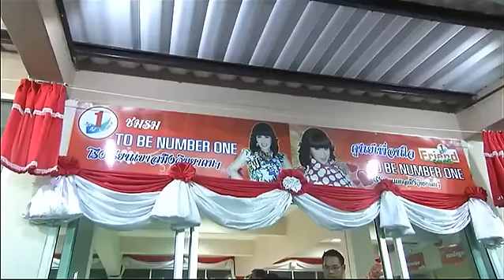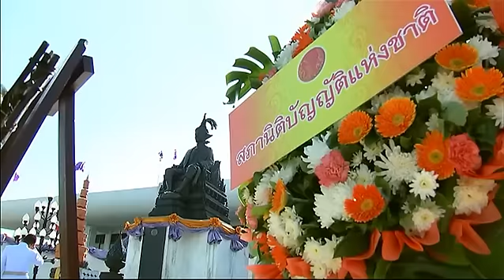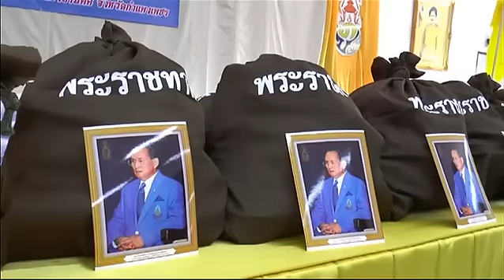ข่าวในพระราชสำนัก วันเสาร์ที่ 30 พฤษภาคม 2558